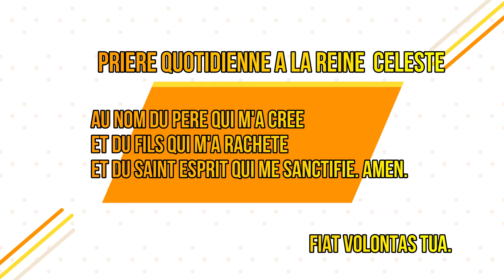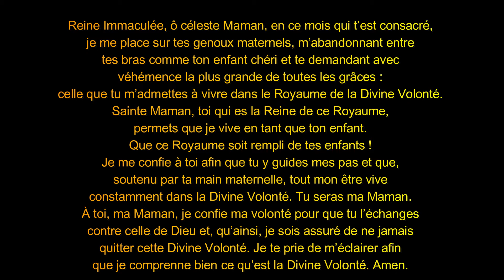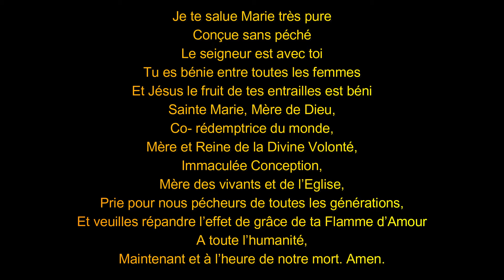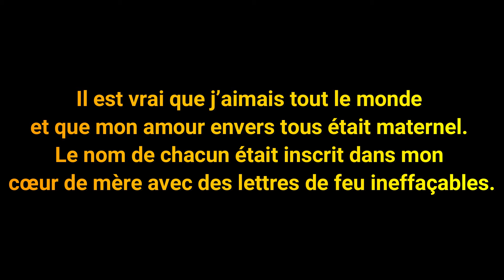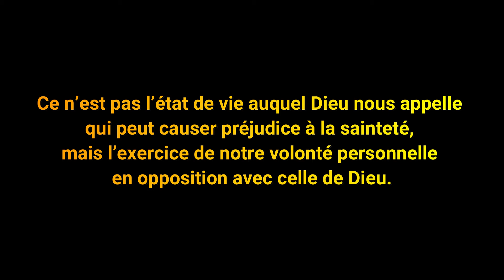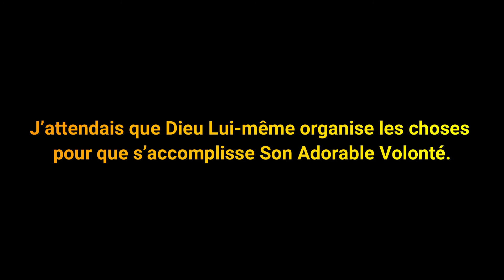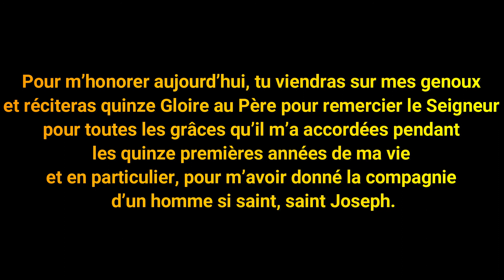JOUR 17 LA REINE DU CIEL DANS LE ROYAUME DE LA VOLONTE DIVINE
LA REINE DU CIEL QUITTE LE TEMPLE.  ELLE ÉPOUSE SAINT JOSEPH. POUR TOUS CEUX QUI SONT APPELÉS À L’ÉTAT CONJUGAL.